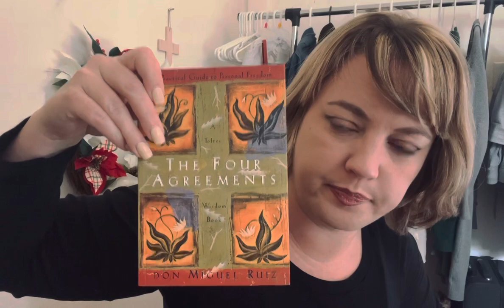The most powerful form of worship